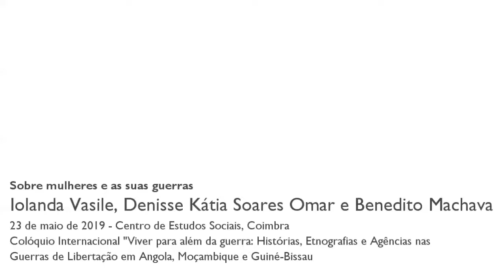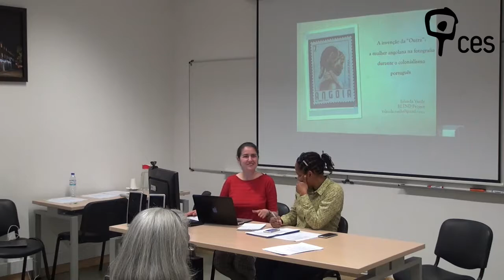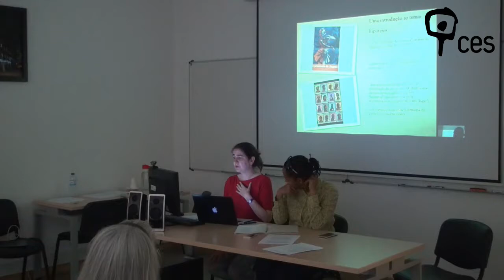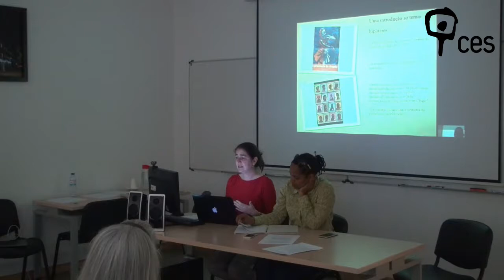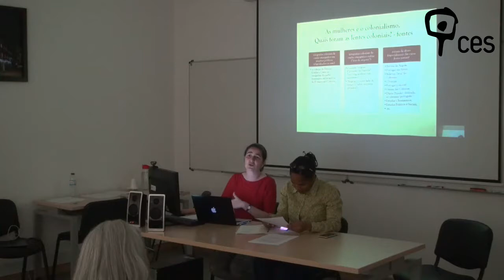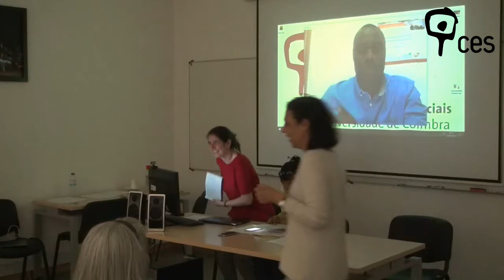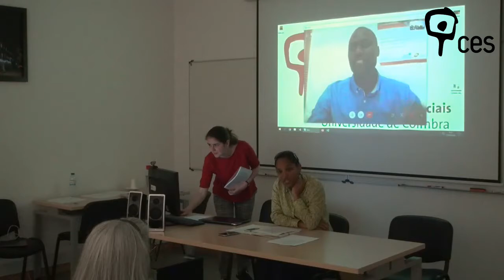Sobre mulheres e as suas guerras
"Revolutionaries and Moral Reformers: FRELIMO and the Pedagogy of Revolution during the Liberation Struggle, 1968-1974"
Benedito Machava (Princeton University/ Universidade Eduardo Mondlane)

"Mulher Moçambicana e os movimentos feministas: contribuição para uma análise histórica nas zonas libertadas, 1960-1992"
Denisse Kátia Soares Omar (UniRovuma- Moçambique)

"A invenção da “Outra”: a mulher angolana na fotografia durante o colonialismo português"
Iolanda Vasile (Centro de Estudos Sociais)

Esta sessão traça a evolução da construção do “outro” durante o período colonial para falar sobre as várias construções nacionalistas e a presença das mulheres na luta pela independência nacional em Angola e Moçambique.